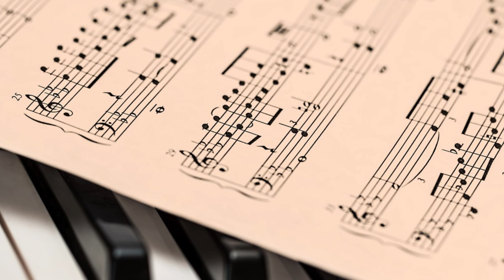Pillole di musica e liturgia - Coro e assemblea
Il canto dell’assemblea è il vero elemento di solennità dell’azione liturgica. È espressione dell’unità del credere e dell’amare. È il “termometro” del grado di partecipazione dell’assemblea stessa. Occorre però un po’ di ordine e un criterio liturgico. L’intervento del coro e quello dell’assemblea dovrebbero armonizzarsi e non escludersi.

Come si fa? È tutto scritto nel Messale. Basta leggere e mettere in pratica. Cosa scriveva padre Gelineau? Ascolta i suggerimenti di Agostino Greco